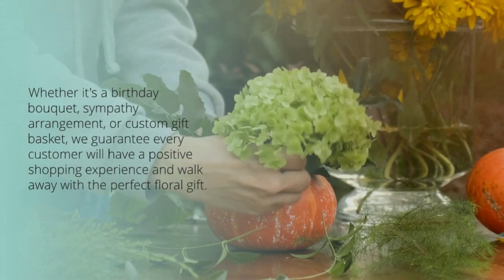Florist Melrose Park IL - Hinsdale Flower Shop - 117 W 1st St, Hinsdale, IL 60521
Florist Melrose Park IL
Hinsdale Flower Shop & Flower Delivery
17 W 1st St Hinsdale, Illinois 60521

Hinsdale Flower Shop & Flower Delivery is a local florist providing same-day flower delivery services and premium floral design in Hinsdale, Illinois.

Whichever day you need to come in, Hinsdale Flower Shop & Flower Delivery is ready to get you the perfect bouquets and floral arrangements for your every need.

We are a family owned and operated flower shop, located in Hinsdale, Illinois. Having served all of the Hinsdale and Chicago area for over 60 years and counting, we know how important it is for our customers to get their floral arrangements just right.

Let our talented florists help you design the perfect flower bouquets and arrangements for your needs! Whether it's a gorgeous rose bouquet, gift basket, or a sympathy arrangement, Hinsdale Flower Shop & Flower Delivery is here to help.

Our flower shop also specializes in high-style floral arrangements, whether for a wedding or a funeral home. We can go traditional or modern, or get you an all green bunch of plants to decorate your humble abode! We also have an extensive gift line and a selection of silk flower arrangements and gourmet fruit baskets.

Come by and chat with Hinsdale Flower Shop & Flower Delivery's team of expert florists for your floral design needs. Have a wedding coming up? Want to send your mom a beautiful Mother's Day gift? Need help choosing a suitable birthday bouquet for your loved one? We've got you covered!

Want to get your loved one something more personal? Let our florists help you towards the perfect bouquet, gift basket, potted plant, and more!

Hinsdale Flower Shop & Flower Delivery is dedicated to giving you the finest and freshest blooms, arrangements, and plants. Our floral designers will be more than happy to lead you towards the best floral styles for your needs.

Whether it's a birthday bouquet, sympathy arrangement, or customized gift basket, we guarantee every customer will have a pleasant shopping experience and leave with the perfect floral gift.

Explore our gorgeous assortment of flowers and floral designs and more information at our Or contact our staff directly by calling us at , or sending us an e-mail at .

Flower Shop Melrose Park IL
Flower Shop in Melrose Park IL
Florist in Melrose Park IL
Flower Delivery Melrose Park IL